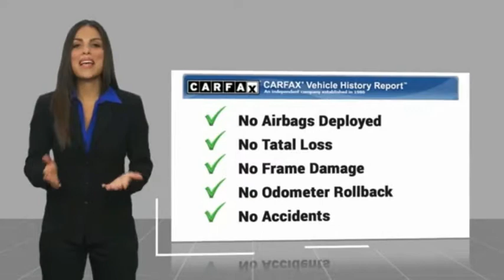2017 Lexus RX 350 for sale in Raleigh NC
2017 Lexus RX 350 for sale in Raleigh NC - Stock # PL0557
Year: 2017
Address:
5839 Capital Blvd